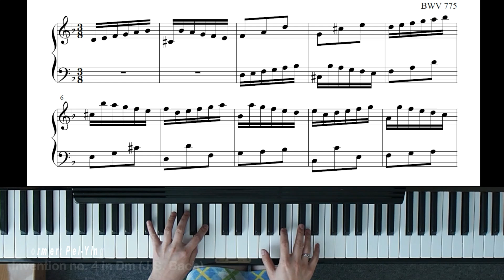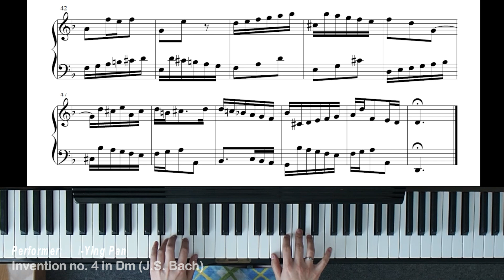Invention no.4 in Dm, BWV775 by J.S. Bach - Trinity Grade 5 piano exam pieces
Invention in Dm
BWV775
J.S. Bach

Trinity piano graded exam pieces, from the piano syllabus 2023